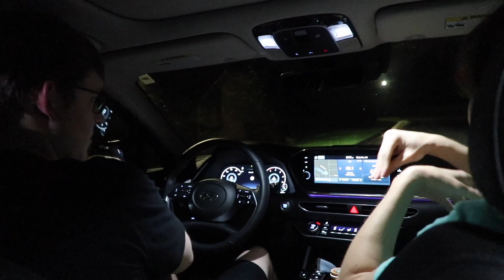😱 Does Logan EAT Crayons?!?! *BTS* 😱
Lance: @LanceThirtyacre
Audrey: @Just_Aud_Official
Elaina: @i.am.roselaina
Matthew: @matt_the_scooter
Logan: @LoganThirtyacre